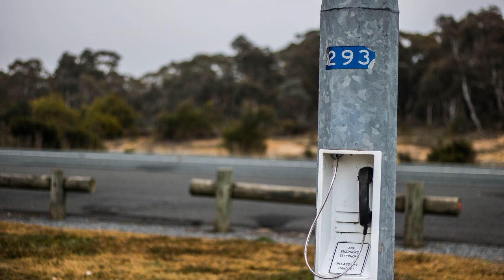Callcenter Scamanruf - Handelsplattform Betrug